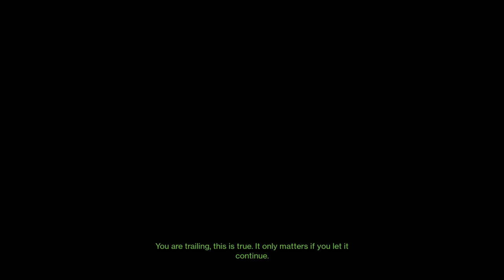Destiny 2_20220326020335